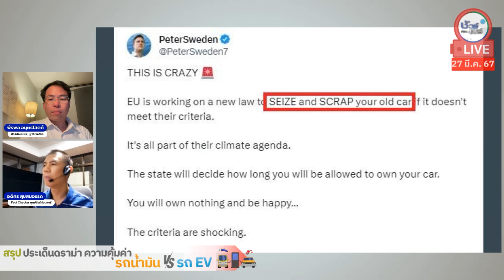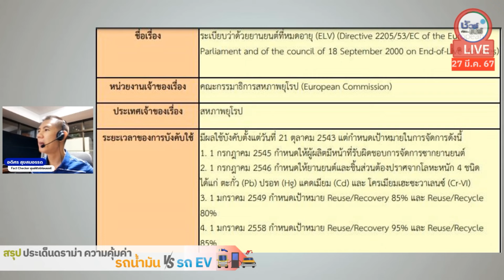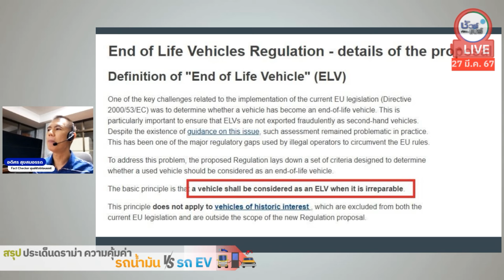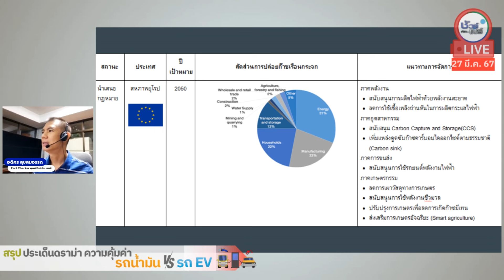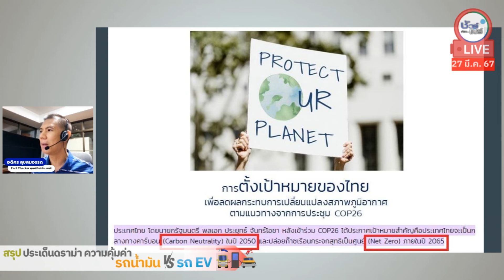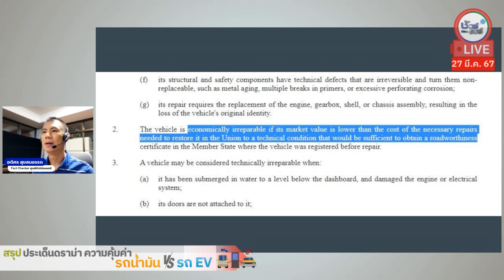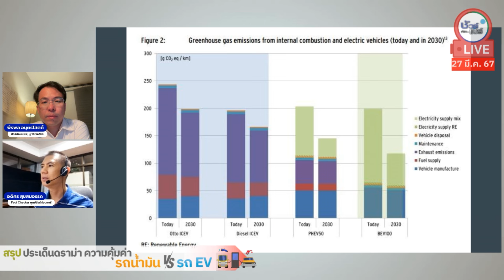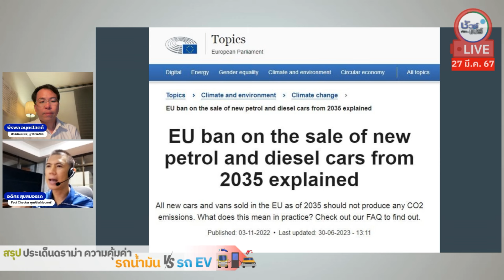EU ขู่ห้ามซ่อม - ครอบครองรถน้ำมันอายุเกิน 15 ปี จริงหรือ ? | HIGHLIGHT ชัวร์ก่อนแชร์ Live EP. 146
เรื่อง : EU ขู่ห้ามซ่อม - ครอบครองรถน้ำมันอายุเกิน 15 ปี จริงหรือ ?